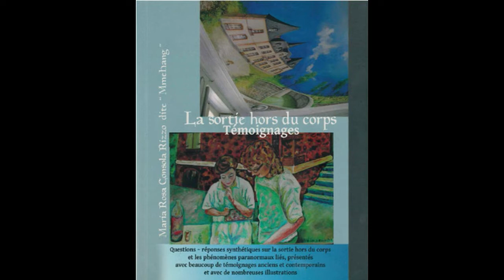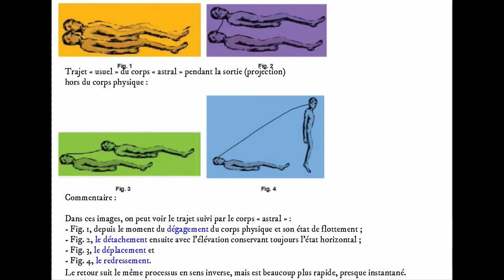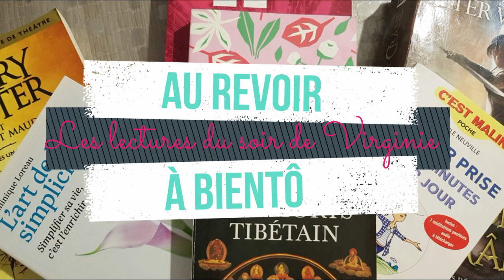LECTURE DU SOIR : LA SORTIE HORS DU CORPS - TEMOIGNAGES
livre : la sortie hors du corps - témoignages
auteure : Maria Rosa Consola Rizzo
éditions : Némésis
lien pour acheter le livre